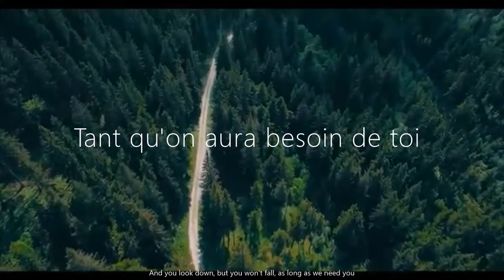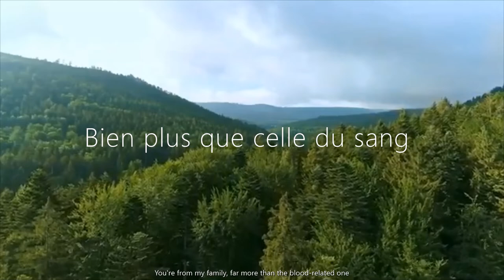Famille - Jean-Jacques Goldman (MyCityIdol short cover by Delphine)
[★ MY CITY IDOL special ★
※ 2nd MISSION of April : Mind
■ Song: Famille - Jean-Jacques Goldman